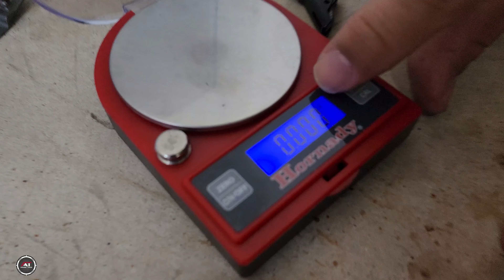GLOCK G19 GEN3 - TROCA DA TECLA DO GATILHO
Não clique aqui. Eu não me responsabilizo.
Mais um vídeo de troca de peças em pistola Glock. Dessa vez mudamos a tecla do gatilho, e como resultado final eu não gostei da alteração e não recomendaria a peça que fiz a substituição. Espero que a empresa reveja esses pequenos detalhes que citei.

Também estamos no Instagram, segue lá.